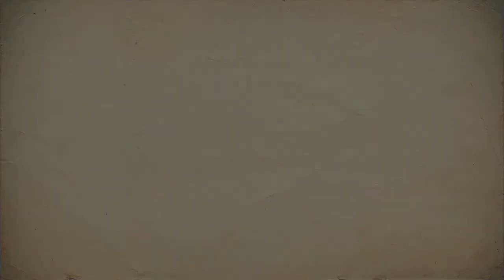AFRICA KENYA Mara Eden Safari Camp UPDATE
Mara Eden Safari Camp welcomes you to a lush Garden of Eden in the Masai Mara, along the bends of the Talek River that wind through the camp, and adjoins a vast savannah plain with a kaleidascope of wild game from zebras to wildebeests, antelopes to elephants and hippos amongst others awaiting the travelers lens. Awake every morning to this rich and natural panoramic experience at mara eden safari camp.